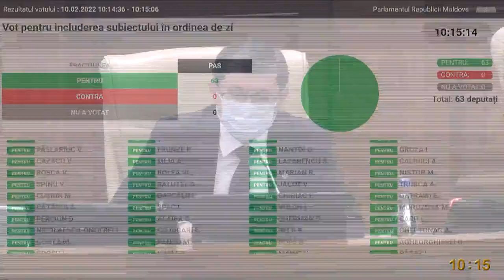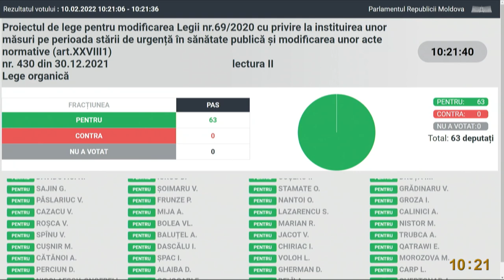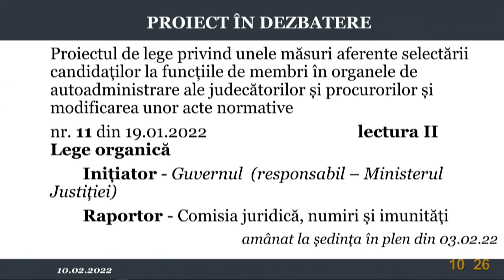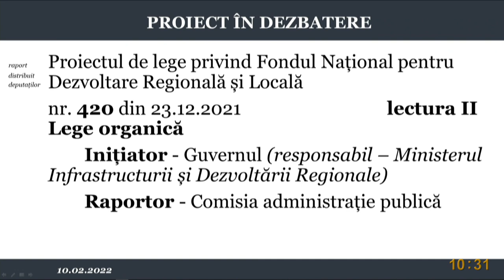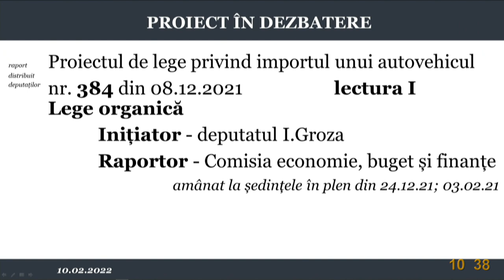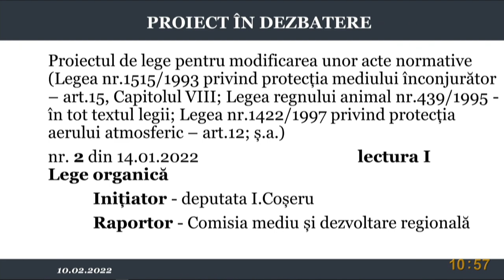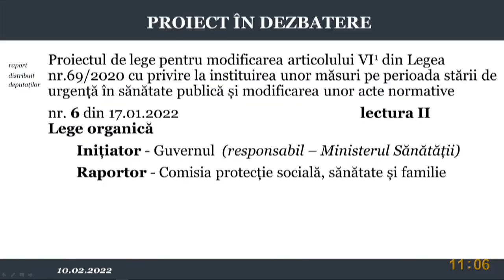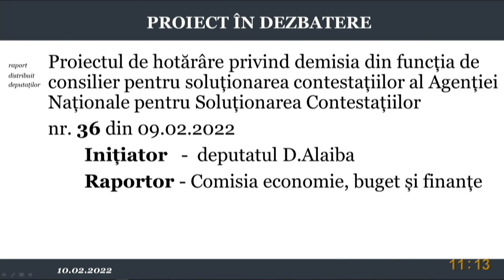Ședința Parlamentului Republicii Moldova din 10 februarie 2022